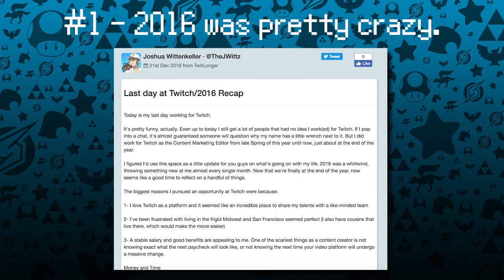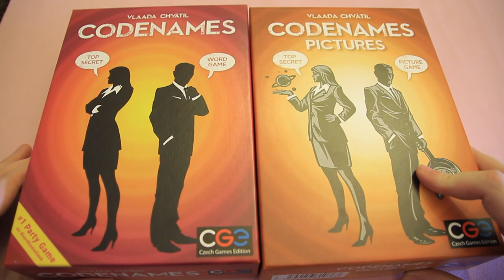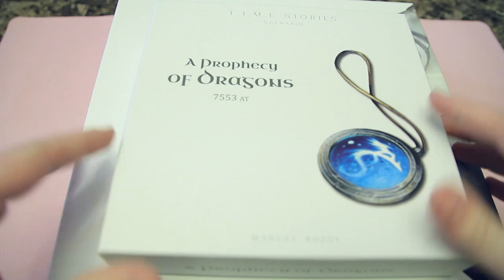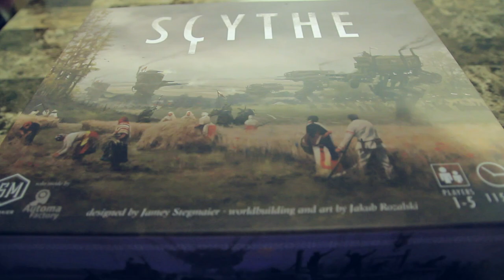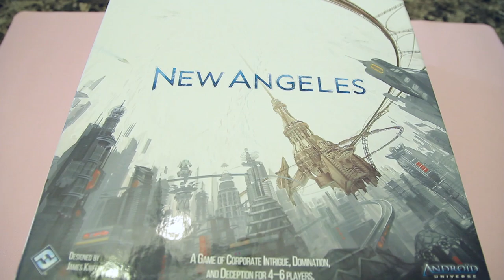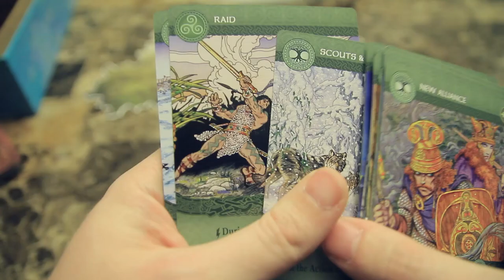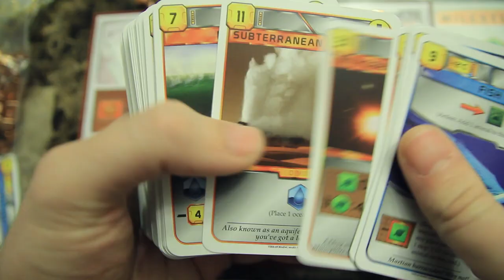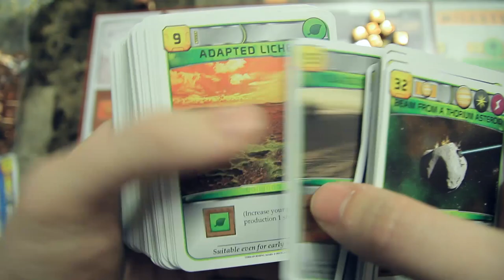JWittz's Top 10 Board Games 2016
I was never bored in 2016, but I definitely was board. Oh man, that was bad. I think I'm going to jail for that one.

Just for fun, here are three honorable mentions that I wasn't able to squeeze into the video:

Pandemic Legacy:
An incredible co-op campaign that builds off of the already great Pandemic, adding new rules with every game in the campaign that really change how you play. You write on the board, you add stickers, you tear up cards forever. Didn't make this list because it technically released in 2015, but it was probably my favorite gaming experience of the year.

Captain Sonar:
A real-time (it can be played turn-by-turn but real-time is the way to go) submarine battle game where two teams of 4 use dry-erase boards to control various functions of their subs. It's unique, and creates some amazing conversation material. The reason I left it off my list is because I was only able to play one full 4v4 game this year, which I believe is the best way the game should be played.

Arkham Horror: The Card Game
Combines two of my favorite things in gaming: cooperative adventures and Netrunner-style "you have 3 actions per turn but a ton of options". You build custom decks, earn better cards with experience, and often have more than one way to solve a given challenge. I just got this game for Christmas, so I didn't have enough time to play it for a review, but it's already left a really positive impression on me.